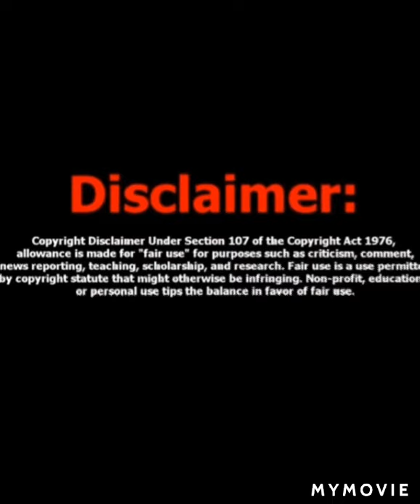Trump's last "night" as "President,but WAIT........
Questioning why any one is celebrating Trump to BIDEN!